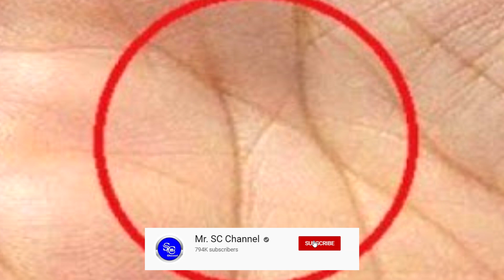ជឿទេ! បើ​អ្នកមានអក្សរX នៅចន្លោះខ្សែរបន្ទាត់ទាំងពីរ អនាគតនឹងក្លាយម្ចាស់មុខជំនួញធំ ឬសេដ្ឋី ឧកញ៉ា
+++សូមបងប្អូនបន្តការគាំទ្រឆានែលខ្ញុំបាទអោយបាន1M ផងបងប្អូន+++